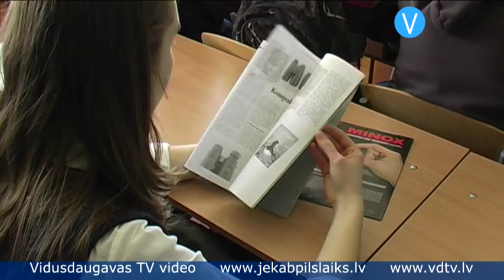Līvānu 1.vidusskolā Atvērto durvju dienā stundas vada skolas absolventi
Līvānu 1.vidusskolas skolēni, kā arī skolas viesi no citām novada izglītības iestādēm ar interesi klausījās uzņēmēja un fotogrāfa, Līvānu novada domes deputāta Jāņa Magdaļenoka stāstījumā par viņa ceļu uz fotogrāfa profesiju. Jāņa Magdaļenoka un vēl vairāku Līvānu 1.vidusskolas absolventu vadītās mācību stundas bija viens no Atvērto durvju dienas pasākumiem, kas šajā piektdienā notika Līvānu 1.vidusskolā.
    Skolas direktors Juris Iesalnieks stāsta: „Mēs šiem jauniešiem esam parādījuši dažādu paaudžu cilvēkus, kas nāca un stāstīja par sevi, skolas dzīvi un par to, ko viņi sasnieguši. Mērķis bija parādīt, kas mēs esam pēc skolas absolvēšanas, parādīt, ka no mums izaug ļoti labi cilvēki, uzņēmēji, kārtīgi studenti. Pasākums ir sevi attaisnojis, un es domāju, ka jauniešiem patika."
    Fotogrāfa Jāņa Magdaļenoka vadītā mācību stunda 9.klašu skolēniem tiešām patika. Viņi ar interesi aplūkoja fotoaparātus, kas dažādos laikos kalpojuši fotogrāfiem.

    Līvānu 1.vidusskolas skolniece Krista stāsta: „Varēja uzzināt ļoti daudz par fotografēšanos, par kameru vēsturi un par pašu Magdaļenoku." Uz jautājumu, vai pašai ikdienā interesē fotografēšana, meitene atbild: „Ikdienā varbūt ne tik ļoti, bet es saskaros ar fotografēšanos."

    „Man šī stunda patika, tā atšķīrās ar to, ka stāstīja citu, ne to, ko parasti. Mani fotografēšana interesē," atzīst Jaunsilavas pamatskolas skolēns Edgars.

    Pašam Jānim Magdaļenokam, kuram jau vairāk nekā 20 gadus ir savs foto salons -- SIA „Minox", interese par fotografēšanu sākusies jau bērnībā.
    „Man tas patika. Vienkārši man tas patika, mani aizrāva tas filmu process, ķīmiskais process, tas brīnums, kas notiek tumsā, kad uz baltā papīra lapas parādās bilde. Tas bija interesanti, un jau skolas laikā es sāku fotografēt un visus pasākumus bildēju. Tad arī veidojās pirmās biznesa iemaņas, jo bildi bija jānofotografē, jāuztaisa un tā bija arī jānotirgo, lai varētu nopirkt materiālus un nākošajā reizē atkal taisīt bildes," skaidro fotogrāfs.

    Jānis Magdaļenoks mācības turpināja vidusskolā, un arī 9.klašu skolēnus viņš mudina darīt tāpat, nevis doties uz kādu profesionālo skolu, jo, viņaprāt, tajā vecumā vēl ir par agru pamest dzimto pusi: „Devītā klase -- tie bērni ir mazliet par „zaļu". Cilvēks vēl nav sapratis, ko viņš grib. Vidusskola cilvēku formē, iedod viņam gan zināšanas, gan dzīves uzskatus, gan visu pārējo. Līdz ar to viņš arī dzīvē iziet mazliet gudrāks, saprātīgāks, un viņš neļaujas visādiem malas kārdinājumiem."

    Arī daudzi 9.klašu skolēni plāno turpināt mācības vidusskolā.

    Līvānu 1.vidusskolas skolniece Krista saka: „Noteikti palikšu vidusskolā, jo šī skola man ir ļoti mīļa un kaut kā negribas iet prom. Man ir doma pēc 12.klases iet uz advokātiem, uz tādām jomām."

    Absolventu vadītās mācību stundas, kas Līvānu 1.vidusskolā norisinājās Atvērto durvju dienā, ne vien veicināja skolēnu sapratni par to, cik daudz cilvēkam var dot mācības vidusskolas klasēs, bet arī ļāva tuvāk iepazīt vairākus skolas absolventus un viņu ceļu uz profesiju pēc vidusskolas beigšanas.

    Sandra Paegļkalne